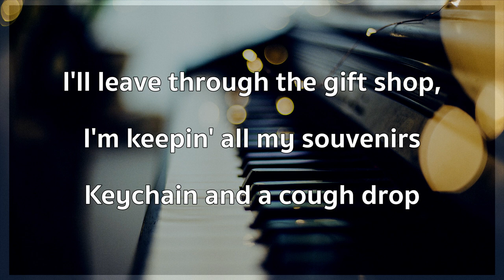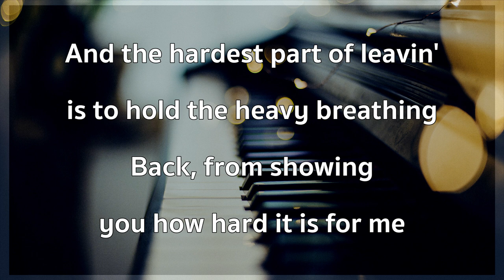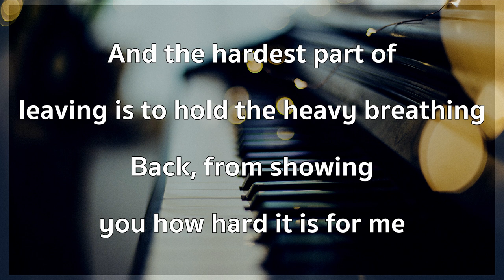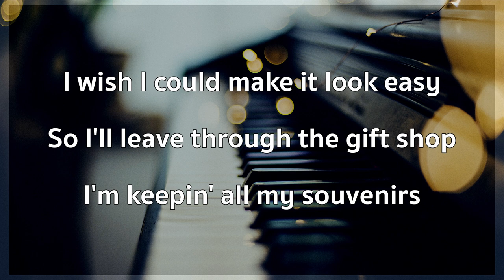Demi Lovato, Noah Cyrus - Easy (Lower Key Karaoke)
Demi Lovato, Noah Cyrus - Easy (Lower Key Karaoke Piano and Cajon)
Acoustic Instrumental with lyrics for Male

This karaoke is only for practice😊

★More songs will be added

★DON’T
Use for cover / live streaming / commercial / reuploading

★Feel free to send messages to me about song writing/song arrangement/mixing/mastering